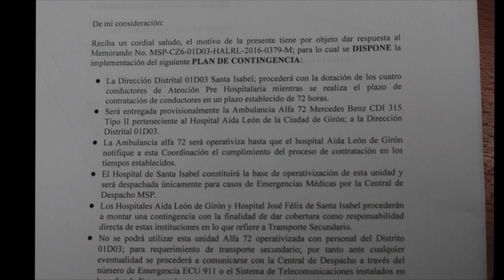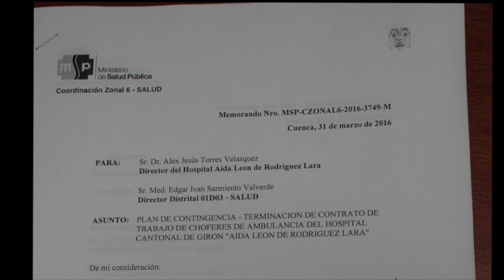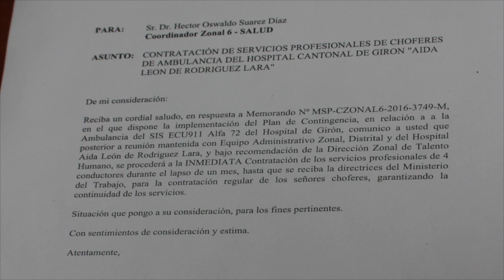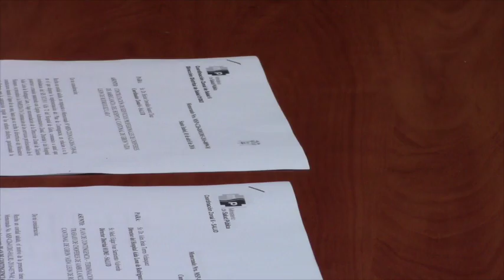Ambulancia de Hospital Girón iba a ser trasladado a Sta. Isabel por contingencia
El director del Distrito de Salud 01D03 negó que fue la presión ciudadana lo que impidió el traslado de la ambulancia que presta servicio en el hospital Aida León de Rodríguez Lara de Girón hacia el hospital del cantón Santa Isabel, la autoridad manifestó que se trataba de un plan de contingencia ante la falta de choferes que terminaron su contrato laboral.
Un grupo de gironenses se organizaron para impedir el traslado y solicitar explicaciones de lo ocurrido y manifestaron que se mantendrán alertas; las aclaraciones dadas por el personero del Distrito de Salud el primero de abril en la casa de salud gironense no los convenció, pues creen que la planificación obedece a la falta de ambulancia en el vecino cantón, la cual esta dañada.